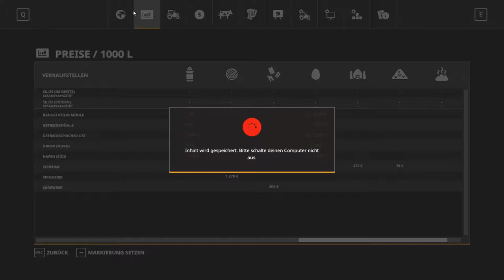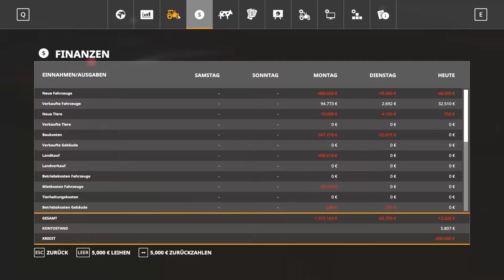Wir haben die Dicksten und Besten Eier #23 Landwirtschaft Simulator 19